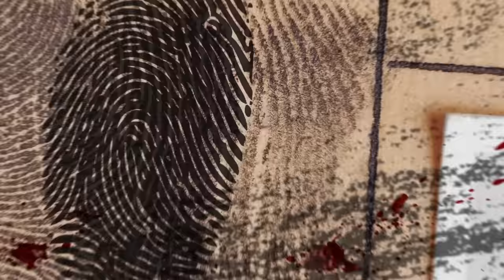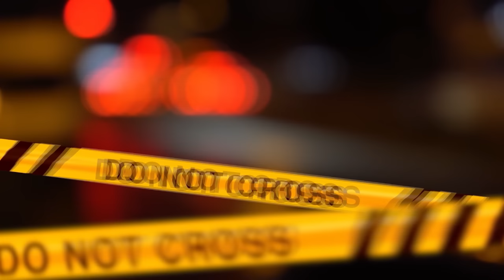TATI VOLEVA SOLO TROVARE L'AMORE